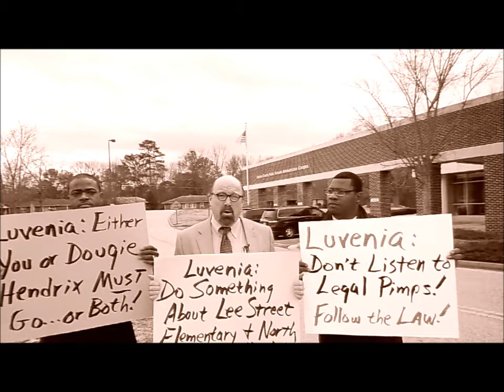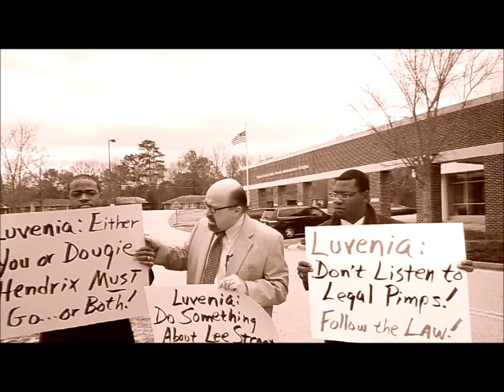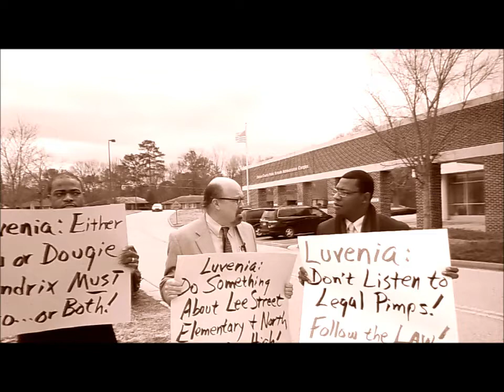MACE Pickets Luvenia Jackson!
Georgia Teachers Union, MACE, John Trotter , Georgia Teacher Unions, GAE , AFT, Norreese Haynes, Teacher Union, Teacher Unions, Clayton County, Luvenia Jackson, Metro Association of Classroom Educator, Professional Teachers,